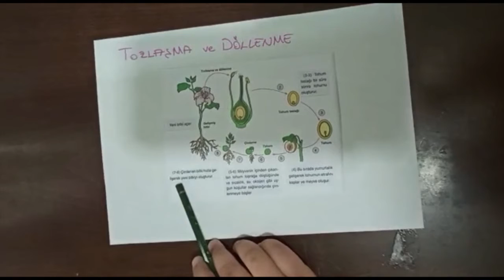7.Sınıf 6.Ünite Konu Sunumu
Öğrencimizden güzel bir konu sunumu :))
"Evde Kaldık,Öğretmen Olduk "